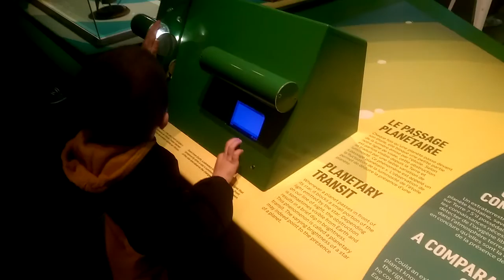Planetarium in Montreal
We didn't go to the show because too young. They recommend it for children 7 +.